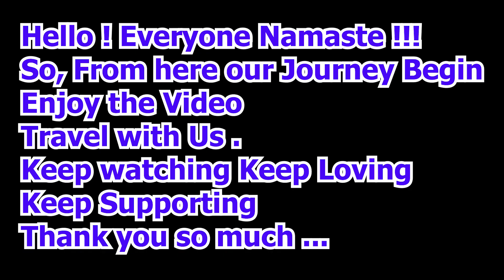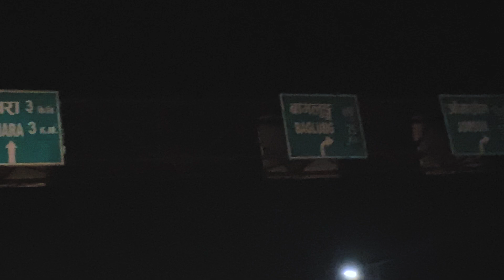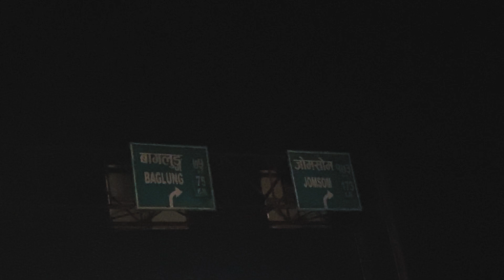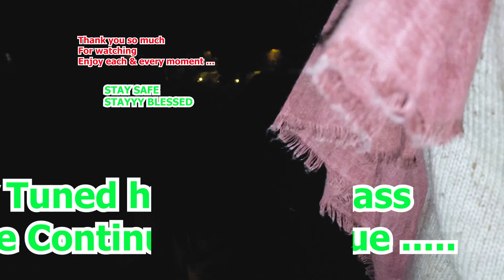GOT THE DRONE ||Travel Vlog || DAY 1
It's just the beginning of our travel hass . There's more to go .
So, enjoy the video & travel with us too .
Enjoy each & every moment .
keep watching
keep loving
keep supporting
Thank you so much